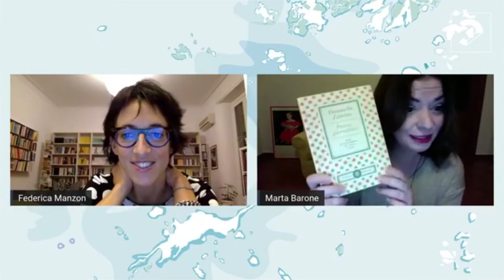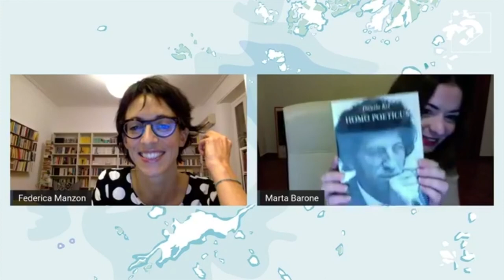Federica Mazon: "Il bosco del confine" (Aboca Edizioni)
Federica Manzon presenta "Il bosco del confine" (Aboca Edizioni) con Marta Barone: un memoir gioioso e dolente, racconto di formazione, apologo civile in forma fiabesca, atto d’amore per Sarajevo.